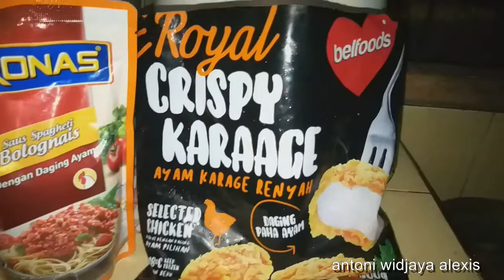Daily Cook #25 : Crispy Chicken Karage Saus Bolognese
Hallo Clovers
Berjumpa kembali di my youtube channel, apa kabar?